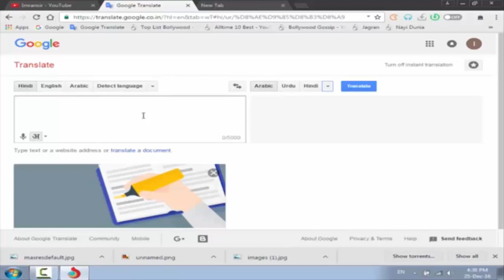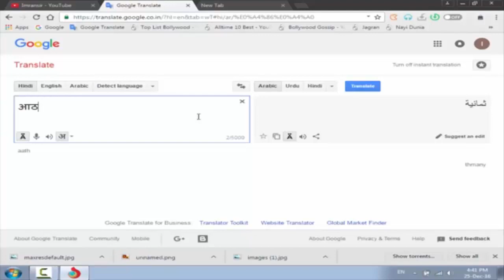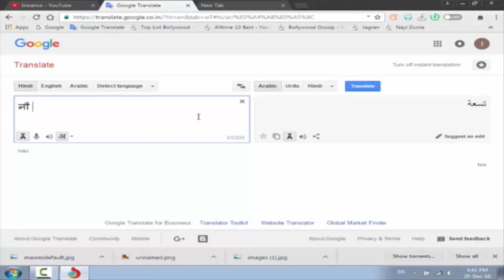How to Learn Arabic Language from Hindi Urdu In 30 Days Full Course Free Part-1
Today I start a online arabic spoken course in hindi urdu for free.this is the first video you can learn arabic basic in your own language hindi and urdu.

in this series i will create 100+ videos of spoken arabic through hindi urdu language.

how to learn speaking arabic from hindi urdu in 30 days these videos tutorials you can learn full arabic course in hindi urdu complatelly free.